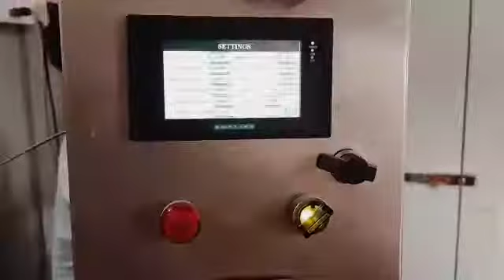lassi and curd filling & sealing machine. CREWMATE'S VISION PVT. LTD.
curd and lassi filling & sealing machine.